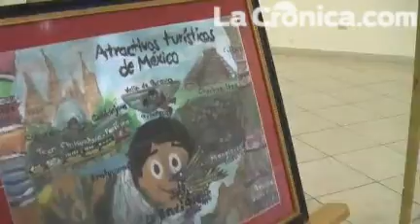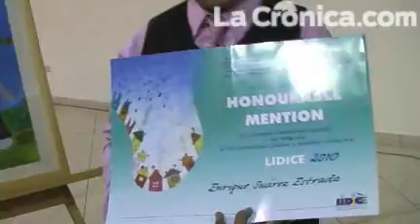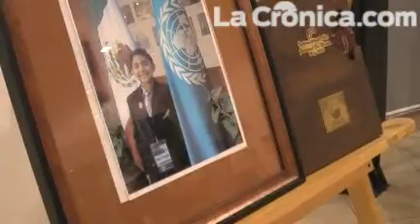Niño cachanilla brilla en República Checa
Con la pintura "El santuario de la mariposa Monarca" el niño Enrique Suárez Estrada ganó una Mención Honorífica en el Concurso de Pintura Infantil de Lídice 2010, en la República Checa, donde participaron infantes de más de 60 países.